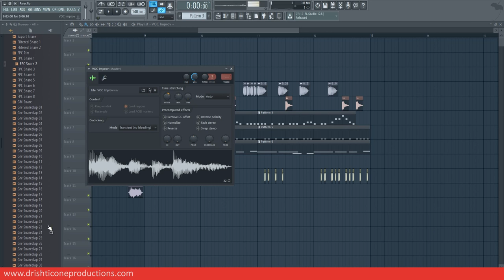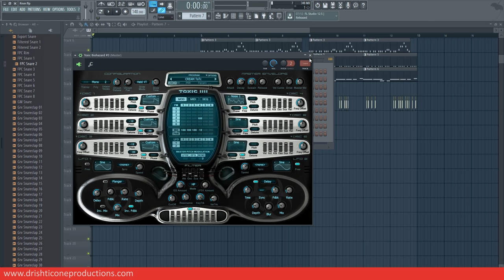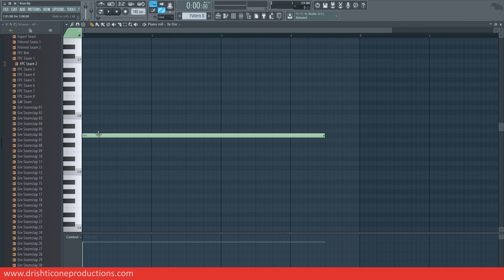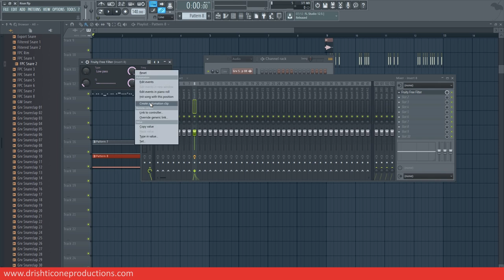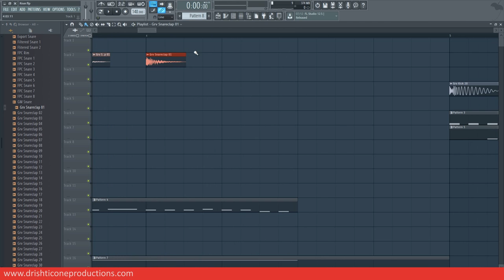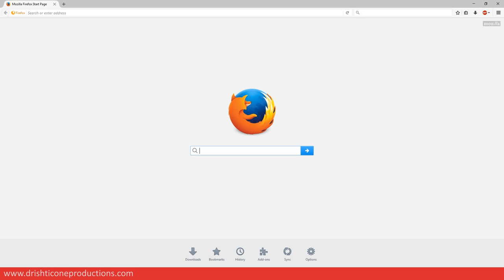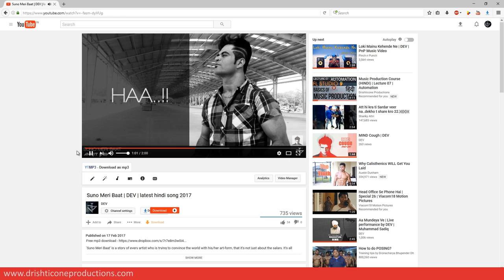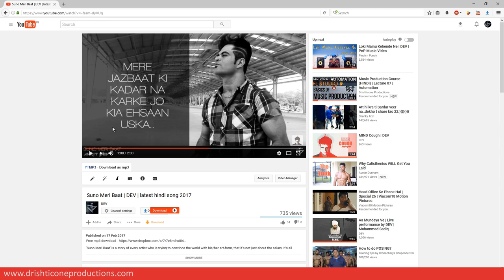Music Production Course (HINDI) | Lecture 08 | Riser | Uplifter